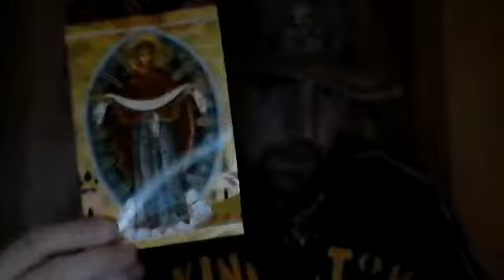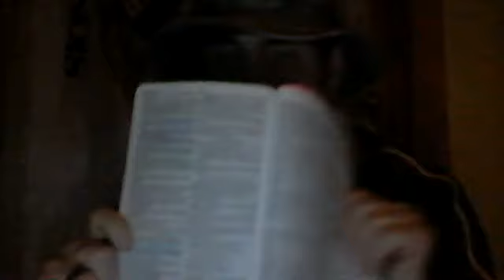Jesus was a Buddhist Monk? (BBC Documentary) requested by Justice for Orthodoxy